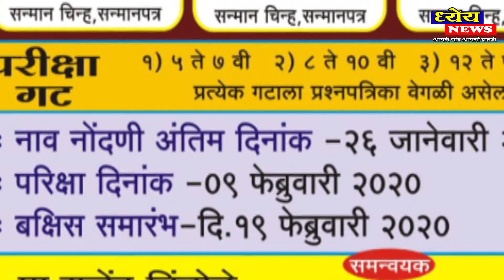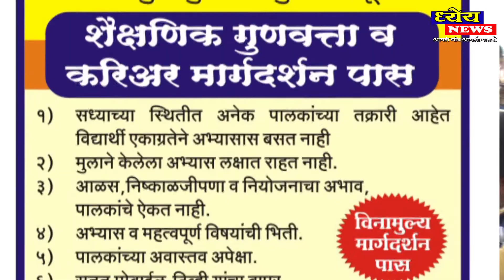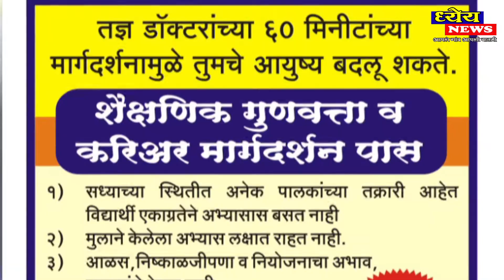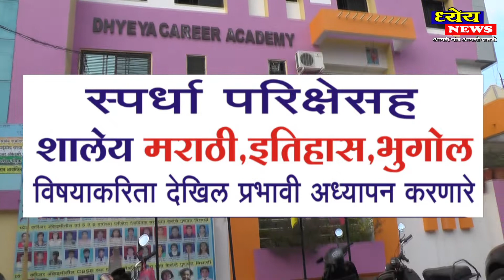Dhyeya News असा होणार 21 फेब्रुवारी चा गौरव सोहळा